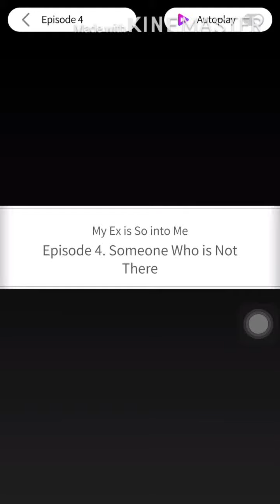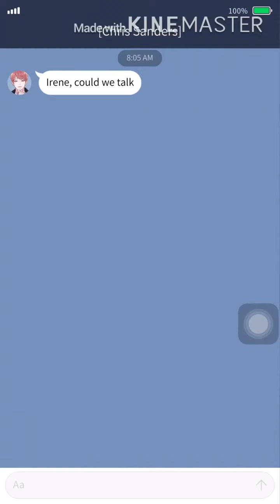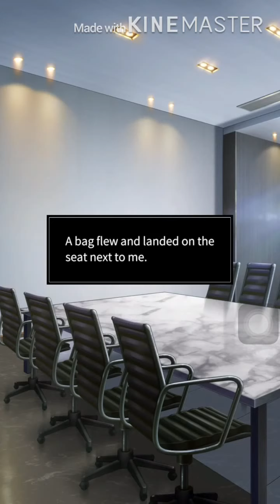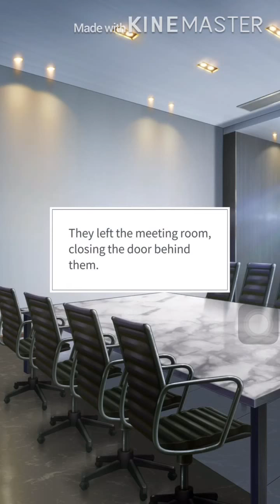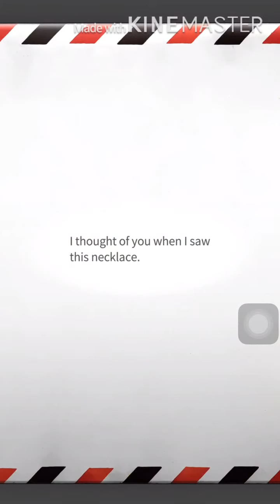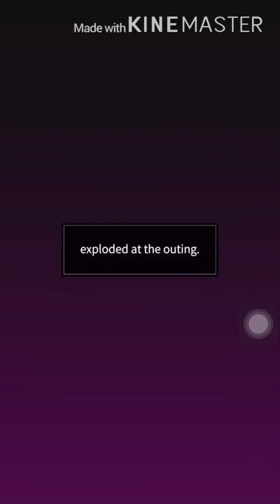My Ex is So into Me Ep 4 - Maybe: Interactive Stories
Scenario by Aria | Artwork by yanggae | Original Novels from NAVER SERIES (©️ hada, smiling)

Right before signing the contract of your lifetime, you met two of your ex-boyfriends. One is your unforgettable first love, with whom you had an intense break-up. Will you be able to fall in love again?